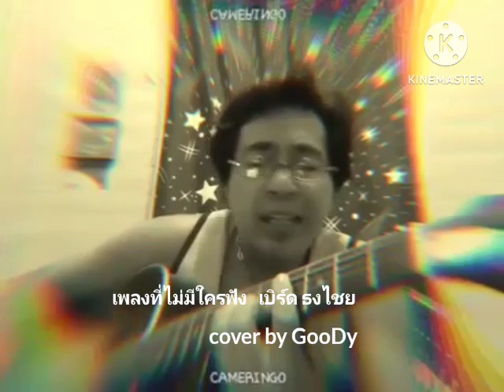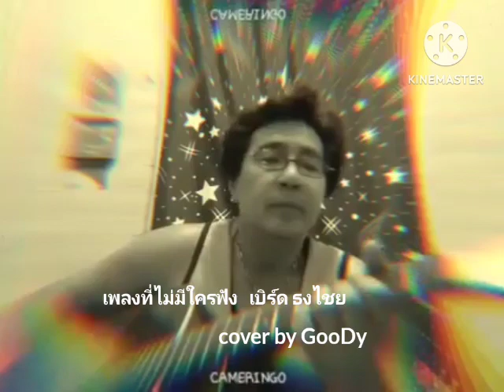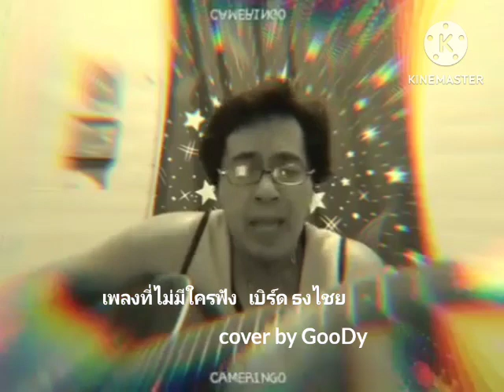เพลงที่ไม่มีใครฟัง เบิร์ด ธงไชย แมคอินไตย cover by GooDy (เดโม) เมย2565